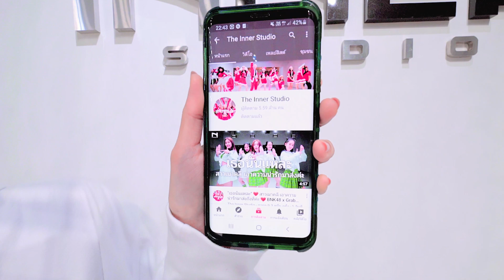INNER KIDS I ชอบใส่ใจ - BAMM